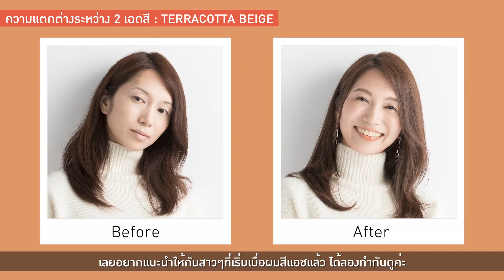ORDEVE Silky Line เทรนด์สีผมคอลเลคชั่นใหม่ล่าสุดจากมิลบอน ประจำฤดูกาล Autumn- Winter 2020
ORDEVE Silky Line ขับผิวให้เปล่งประกาย ด้วยความเงางามของสีผมที่ดูนุ่มนวล ราวกับถักทอด้วยใยไหม